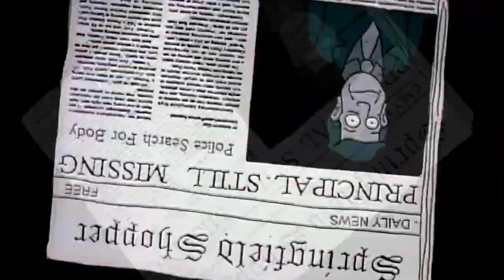Morbid Simpson család PARÓDIA | S02E17 | Willie bosszúja utolér | HD [ SUBTITLE 🇭🇺 🇳🇱 ]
A fizetéscsökkentés és a rendszeres megaláztatások miatt Willie gondnok tönkreteszi az iskola középkori fesztiválját. Sintér igazgató természetesen azonnal kirúgja. Ezzel azonban végérvényesen kihúzza a gyufát az egykori iskolai dolgozónál.

MAGYAR ÉS HOLLAND FELIRATTAL

Felhasznált epizódok (16) :
S03E04  Bart, a gyilkos
S04E01  Ropi tábor
S04E05  Rémségek Simpson háza III.
S05E19  Igazgatók alkonya
S07E06  Rémségek Simpson háza VI.
S07E25  Lisa nyári barátai
S09E02  Az igazgató és a csaló
S09E21  Kölyökhíradó
S12E08   A hó foglyai
S14E12  Betűzz, ha tudsz!
S16E21  Keresztény ellentétek
S17E11  Úton Oregonba
S17E12  Willie, az úriember
S18E03  Kérlek, Homer, ne kalapáld el őket
S18E04  Rémségek Simpson háza XVII
S18E08  Bart és Nelson: A furcsa pár